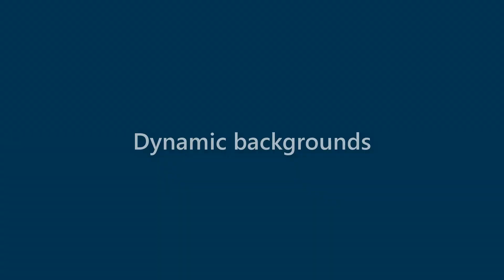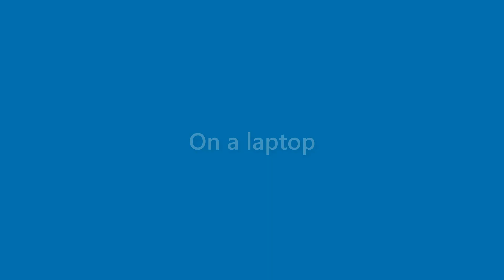August Keller - appearance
Name Look - August Keller - appearance. In this video we present "August Keller" name look and feel in various scenarios.
This video will cover:
How does "August Keller" look as a personal letterhead?
How does "August Keller" look on a business card?
How does "August Keller" look on a computer/laptop screen?
How does "August Keller" look with different background colors?
How does "August Keller" look with various fonts?